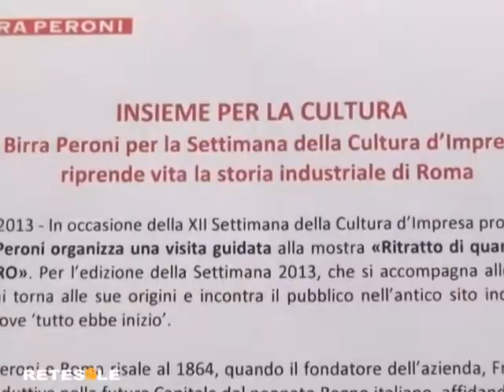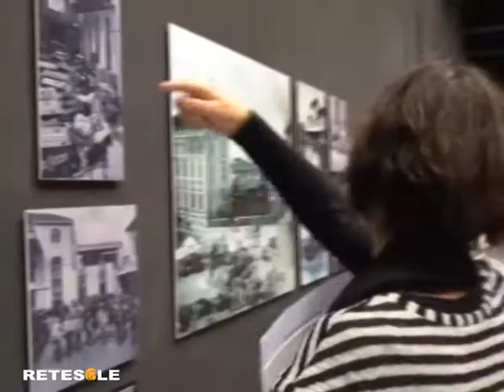DALLO STABILIMENTO DELLA BIRRA PERONI AL MACRO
Prima stabilimento della Birra Peroni oggi Museo d'Arte Contemporanea. Al Macro una mostra celebra le origini dell'edificio di via Nizza.